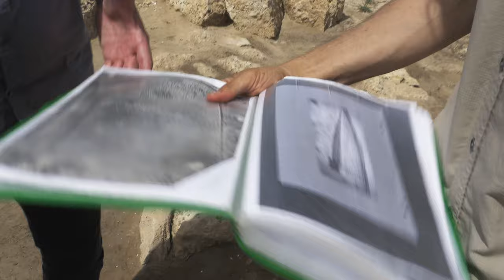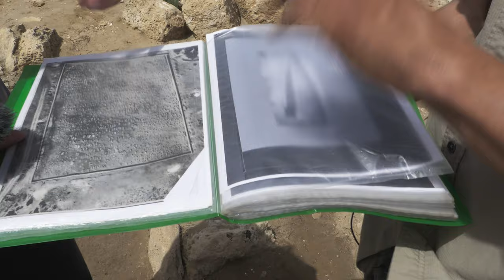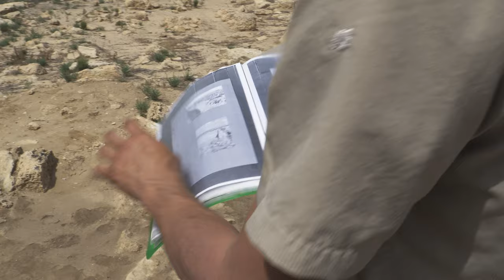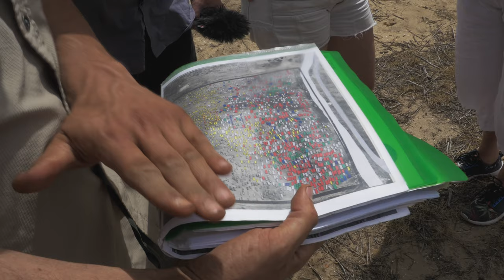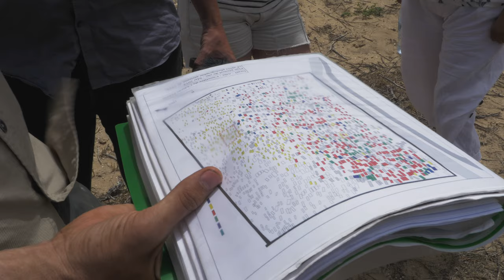ARCHÉOLOGIE : Le cimetière croisé d’Atlit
Rencontre avec Yves GLEIZE, archéologue et anthropologue à l'Inrap (UMR 5199 PACEA Université Bordeaux) sur la fouille du cimetière croisé d’Atlit.
Le cimetière d’Atlit est localisé à proximité du Château-Pèlerin, édifice bâti entre 1217 et 1218 durant la cinquième croisade et confié à l’ordre des Templiers en 1220. Ce château auquel était associé une occupation entourée d’une enceinte fortifiée est situé à une douzaine de kilomètres au sud de Haïfa et correspond à l’une des dernières implantations des croisés au Proche-Orient.